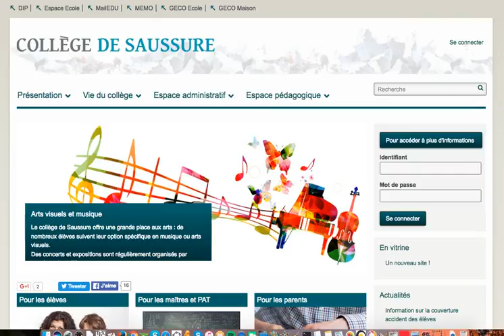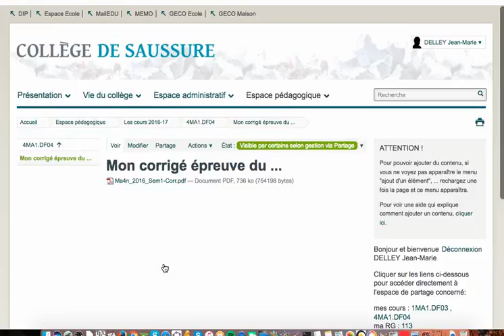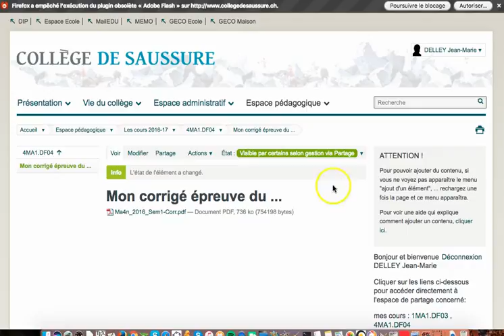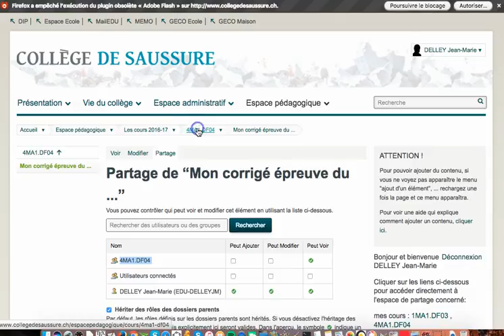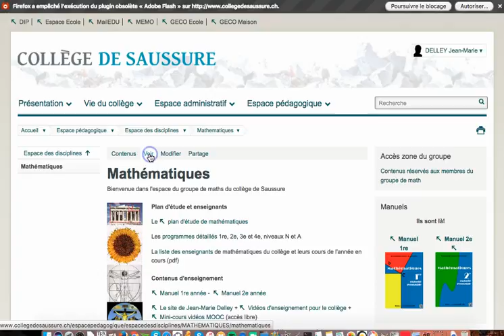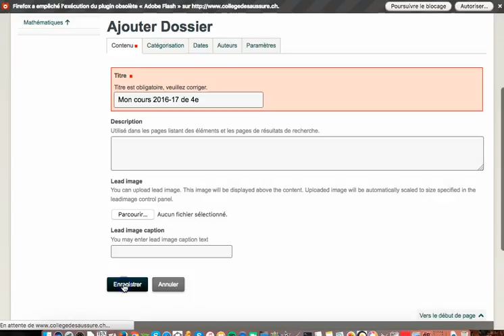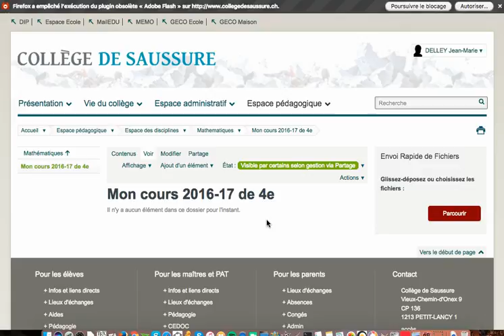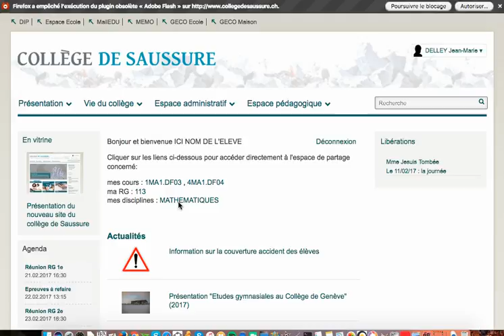Février 2017 : comment partager un contenu sur le site du collège avec mes élèves ?